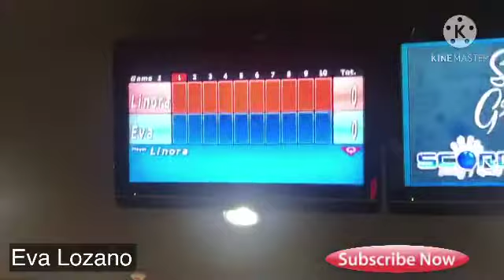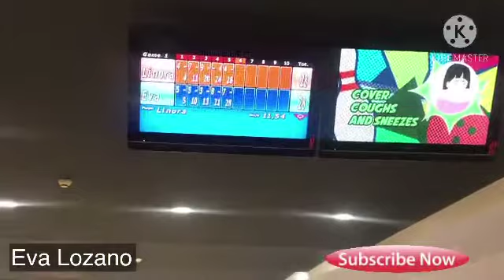BOWLING - EVA LOZANO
Bowling new years..